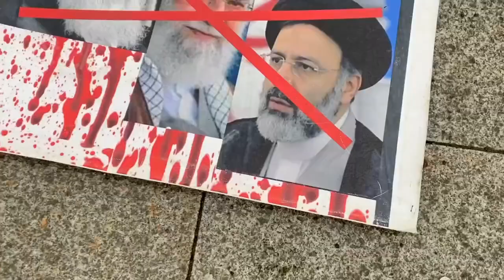گوتنبرگ – معرض صور لشهداء الانتفاضة الإيرانية والتضامن معها